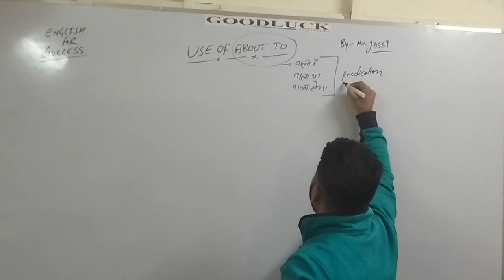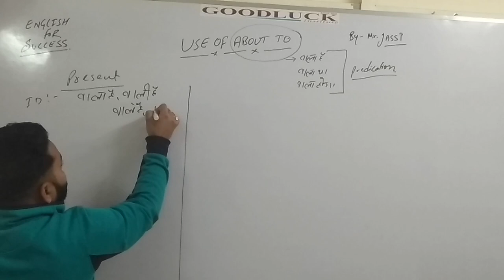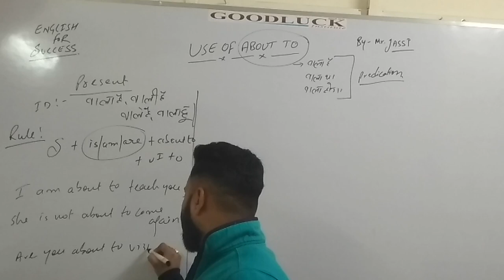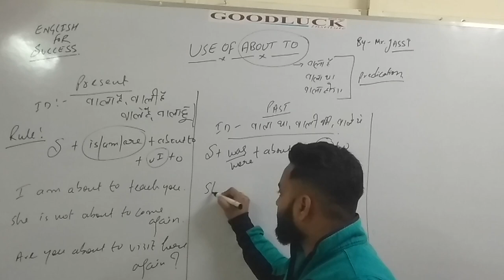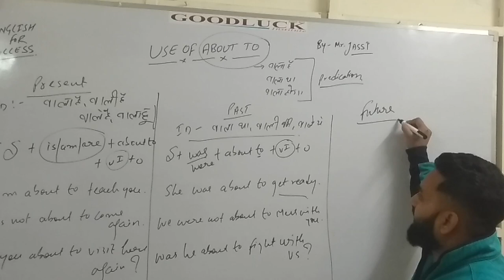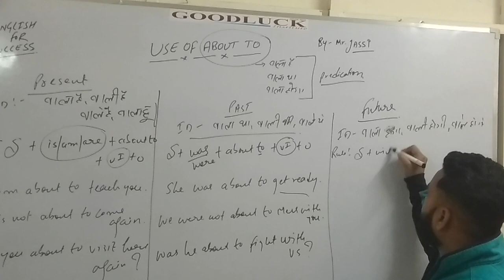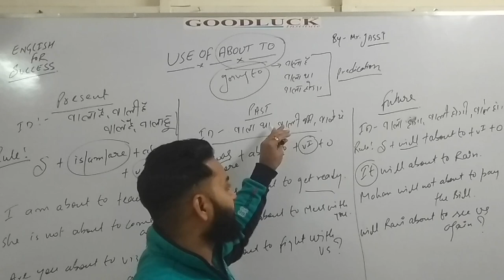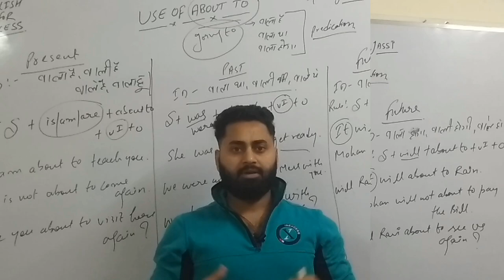Use of About to with examples || in Hindi || by Mr. Jassi